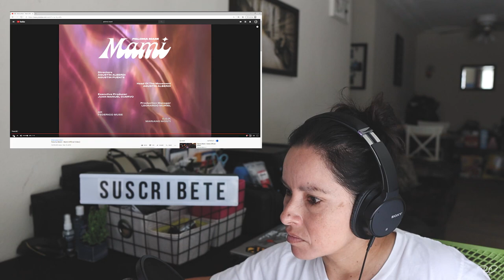[REACCION] VIDEO DE PALOMA MAMI - MAMI (VIDEO OFICIAL)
Aqui esta mi reaccion al video de Paloma Mami, cancion Mami. Apoyemos a esta tremenda artista!

Hola Amigos! Espero que les guste este video, dime que te parecio y si tienes algun artista o cancion para recomendar, dejame tus comentarios!

Song: Mami
Artist: Paloma Mami
Licensed to YouTube by SME (on behalf of Sony Music Latin); UNIAO BRASILEIRA DE EDITORAS DE MUSICA - UBEM, LatinAutor - SonyATV, Sony ATV Publishing, LatinAutor, CMRRA, and 8 Music Rights Societies